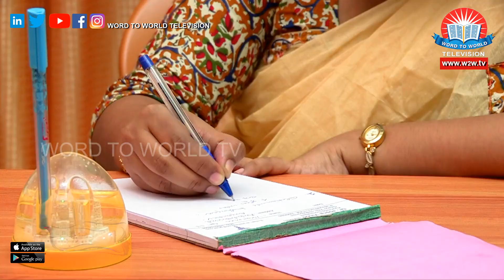STHREE SHAKTHI EPI 170 \\ Dr.JOSNA